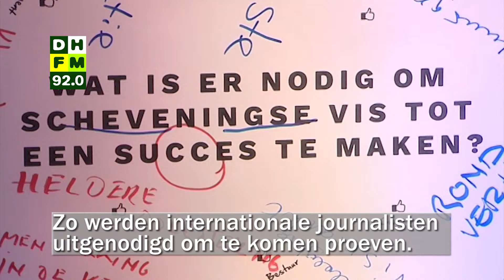Den Haag in 60 seconden maandag 19 september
- Tot nu toe zijn 35 Hagenaars vertrokken naar Syrië en Irak om zich daar aan te sluiten bij islamitische groeperingen.
- De braakliggende grond langs het spoor aan de Waldorpstraat, tegenover de Megastores, krijgt een nieuwe bestemming.
- Als het aan het Nederlandse Visbureau ligt moet vis uit de Noordzee een culinaire attractie worden voor mensen die Scheveningen bezoeken.